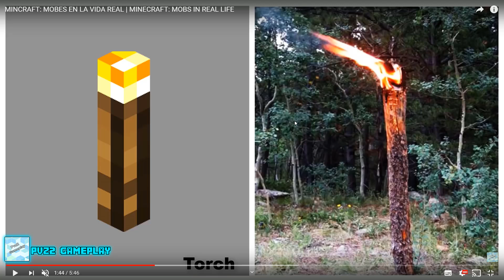ANH NÀY CÓ KHUÔN MẶT VUÔNG Y HỆT STEVE TRONG MINECRAFT !!?? *MINECRAFT VS ĐỜI THẬT*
───▄▄██▌█ ░   XE TRỞ QUÀ KHI ẤN ĐĂNG KÍ